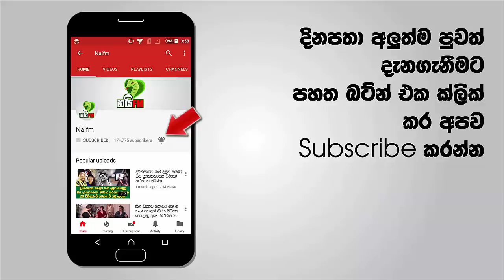අලුත් ඔලිම්පික් පදක්කම දැක සුසන්තිකාට මල පනී... සුසන්තිකාගේ දෙකයි පනහේ කතාවට රට වටෙන්ම මඩ ප්‍රහාර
මේ දවස් වල ලංකාවේ සමාජ මාධ්‍ය හොල්ලපු පුංචි කෙල්ල ගැන අපි අමුතුවෙන් ඔයාලට කියන්න ඕනේ නැහැනේ. ඇය තමයි පාරමී වසන්ති..ශ්‍රී ලංකාව නියෝජනය කරමින් පසුගිය යොවුන් ඔලිම්පික් ක්‍රීඩා උළේලේදි ඉතිහාසයේ මුල්ම වරට ශ්‍රී ලංකාවට යොවුන් ඔලිම්පික් පදක්කමක් ලංකාවට ගේන්න ඇයට හැකි වුණා. ඉතින් යොවුන් ඔලිම්පික් ක්‍රීඩා උළෙලට සහභාගී වුනු එම කණ්ඩායම ඊයේ (20) ශ්‍රී ලංකාවට පැමිණියා.

ක්‍රිඩා අමාත්‍යංශයෙන් කිසිදු උපකාර‍යක් නොමැතිව, අනුග්‍රාහකයෙක්ද නොමැතිව ණය වී සිය නිවසද උකස් කොට මවුබිමට යොවුන් ඔලිම්පික් පදක්කම් ගෙනා පාරමී වසන්ති තමන්ගේ දුෂ්කරතා, අසීරූකම් පිළිබදව රටට කීවාය. මේක දැක්ක සුසන්තිකාට ඊයේ අමුතු දෙයක් සිදුවුණා මෙන්න බලන්නකෝ සිද්ධිය